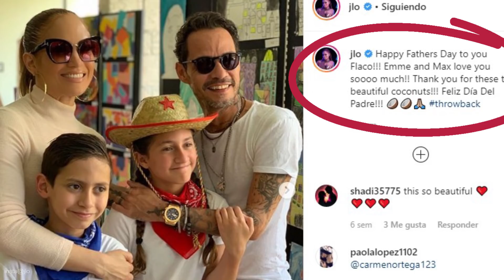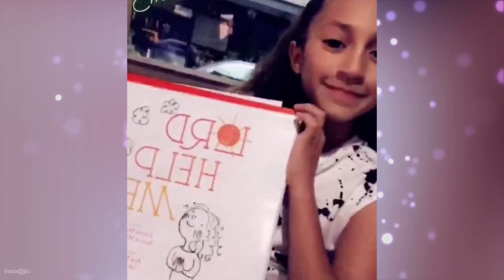Jennifer Lopez's daughter is the new STAR!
After Super Bowl show, there is only one thing that everything is talking about! No! I am not talking about Shakira’s tongue thing! Jennifer Lopez and Marc Anthony’s 11-year-old daughter Emme Maribel Muñiz is the new hot topic. Of course, Shakira and JLO gave their best performance but the one that stole the show was Emme. So for that reason, I am here to tell you all about her!